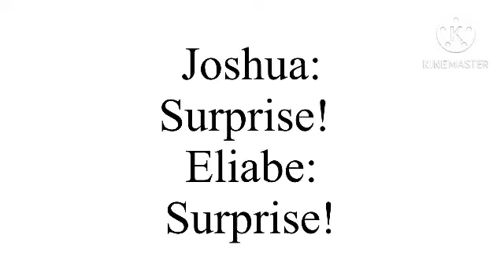More lines for